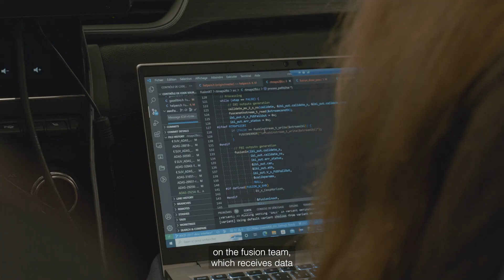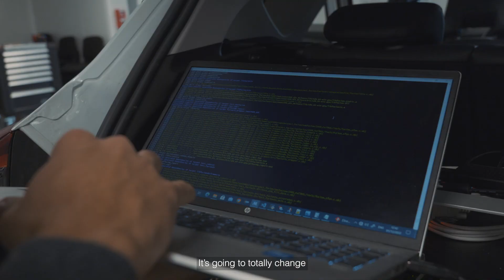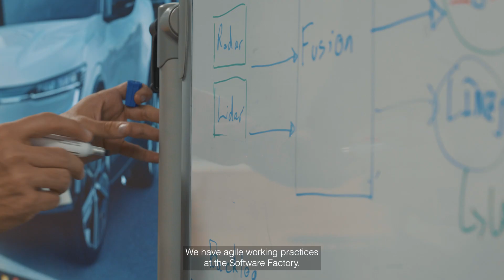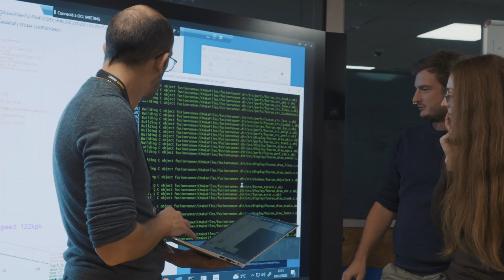In their footsteps: Tarek | Renault Group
Follow Tarek and discover the job of AD/ADAS software development engineer at Renault Group!
At the Renault Software Factory, he designs the driving assistance systems of our vehicles based on the data collected by the sensors in the car. Tarek is also working on the breakthrough "Software Defined Vehicle" (SDV) technology that will equip our next generation of vehicles with a new on-board software system that can be updated with new features remotely and continuously.